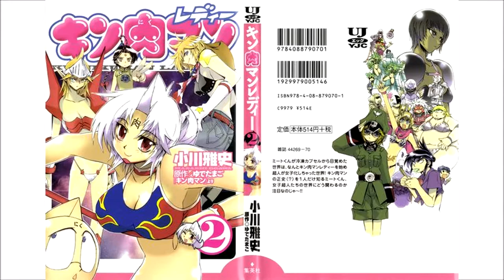Kinnikuman Retrospective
A short look at the Kinnikuman series
Songs used are various Kinnikuman openings, OHD Priorities, and Offenbach Can CAn